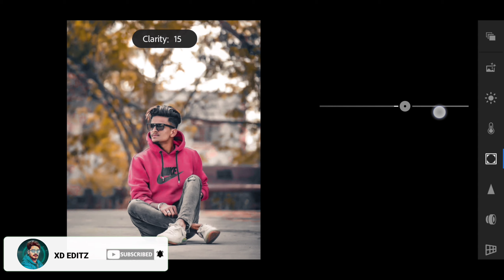Dark Yellow Tone Photo Editing Lightroom XD EDITZ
Is video me maine aapko btaya hai ki aap apni photo me lightroom app se Dark Yellow tone colour grading kaise kar sakte hai...

Top 5 presets Links..

1. Urban Black tone Preset

2. Black and orange tone Preset

3. Deep Brown tone Preset

5. Blue sky tone Preset

Your Questions-

1. Dark Yellow Tone Photo Editing Lightroom
2. Yellow tone photo editing
3. Yellow tone photo colour grading lightroom
4. HD photo editing lightroom
5. Lightroom photo editing
6. Lightroom mobile tutorial just 1 minute
7. XD EDITZ photo retouching
8. Lightroom photo Retouch
9. How to Retouch Photo Lightroom
10. Back and yellow tone photo editing lightroom